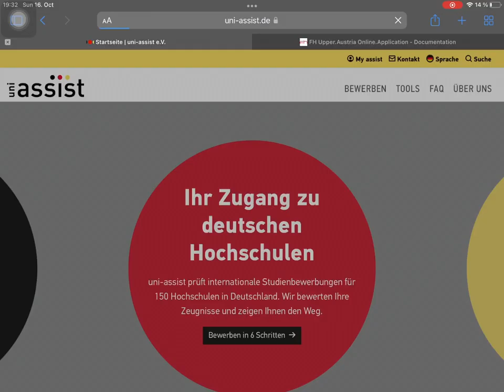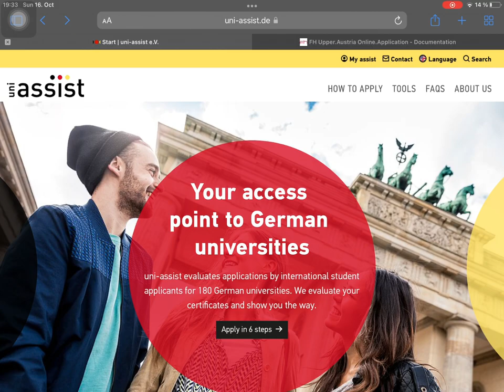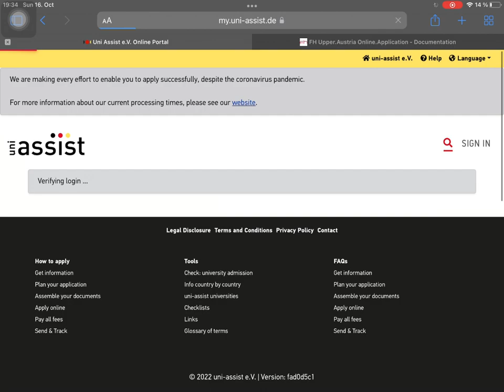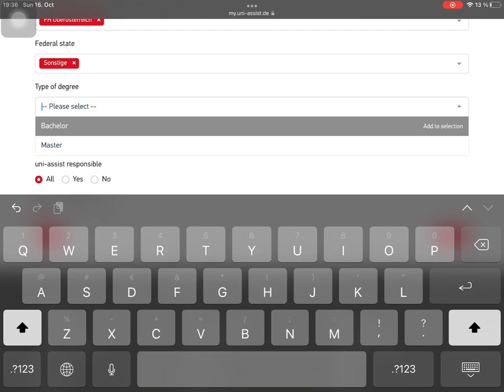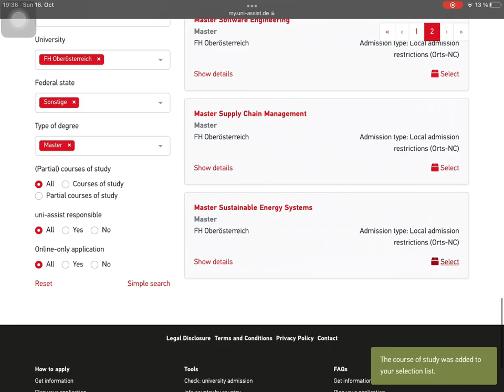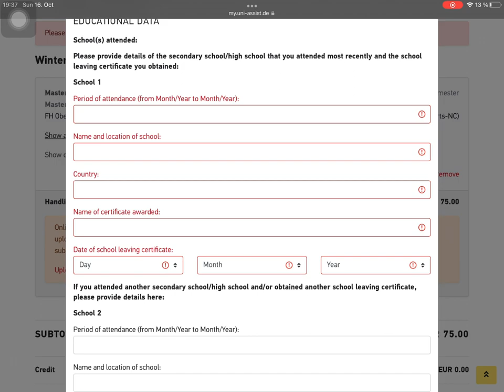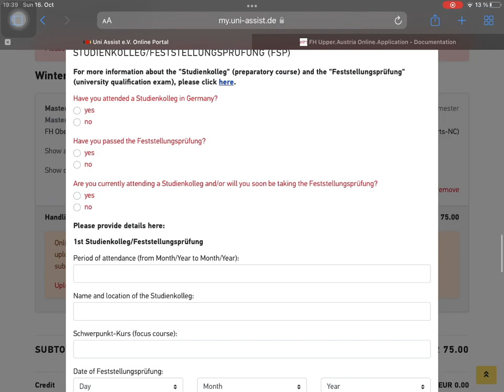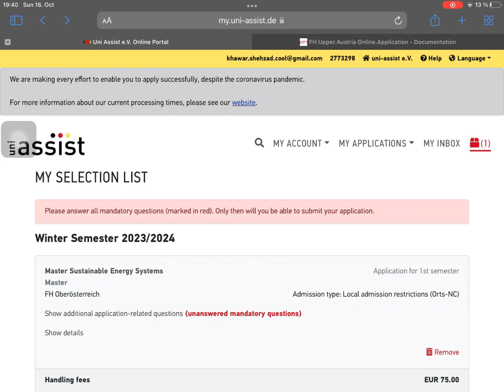University of Applied Sciences - Uni Assist & VPD - How to Apply - Upper Austria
In this video, Uni assist and VPD is discussed.